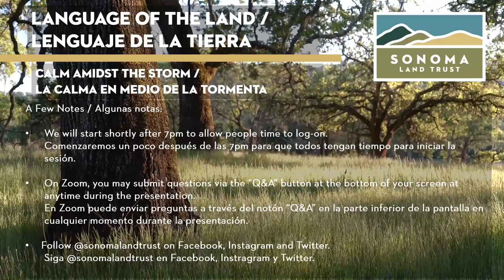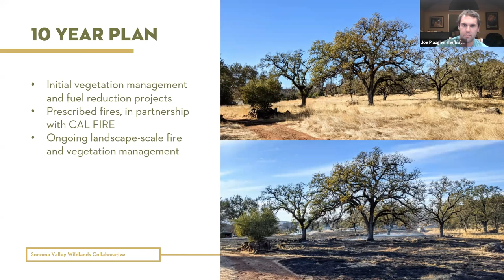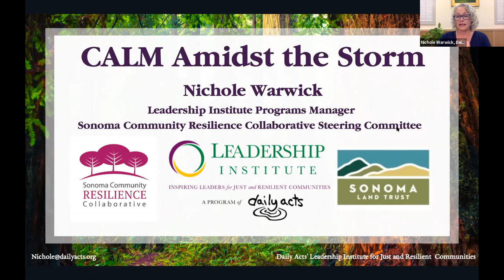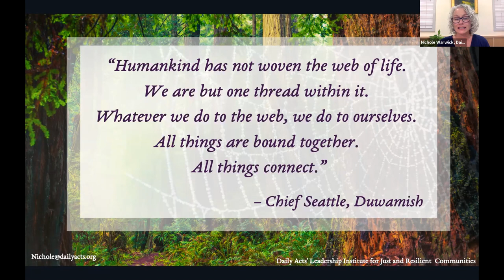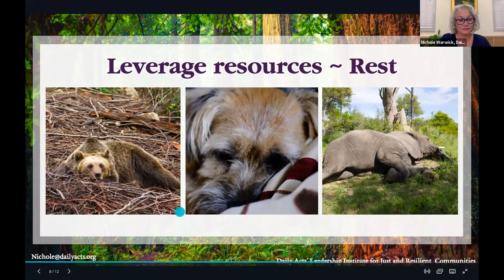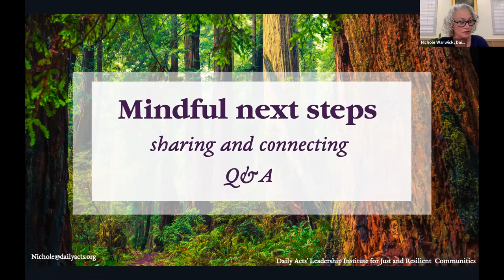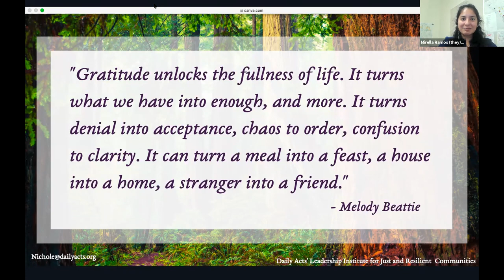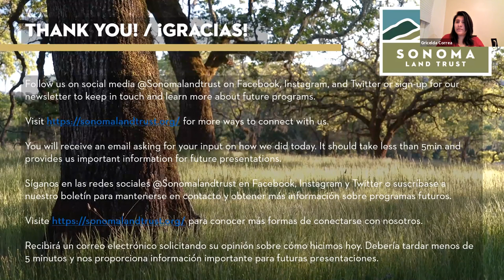CALM Amidst the Storm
Learn about the Sonoma Valley Wildlands Collaborative and the Sonoma Community Resilience Collaborative, and learn techniques for handling anxiety around the fire season.